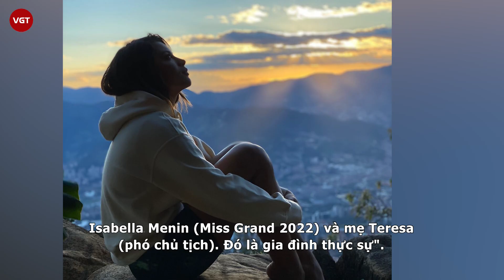Đương kim MU trượt danh hiệu Vẻ đẹp vượt thời gian, “con gái” Mr. Nawat liền tuyên bố MG là số 1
Đến hẹn lại lên, sau khi các cuộc thi nhan sắc lần lượt tìm ra tân hoa hậu cho mùa giải mới, fan sắc đẹp lại háo hức chờ đón chủ nhân của 2 danh hiệu vô cùng hấp dẫn đó là Vẻ đẹp vượt thời gian và Hoa hậu của các hoa hậu do 2 chuyên trang sắc đẹp bình chọn.

Theo đó, sau khi tìm ra Top 20, Top 10, ban giám khảo đã công bố thứ hạng của hệ thống giải thưởng Timeless Beauty. Tới thời điểm này, vị trí thứ 4 đã thuộc về Amanda Dudamel - á hậu Miss Universe 2022, vị trí thứ 3 thuộc về R'bonney Gabriel - đương kim Hoa hậu Hoàn vũ.